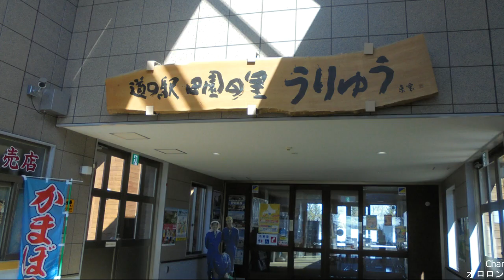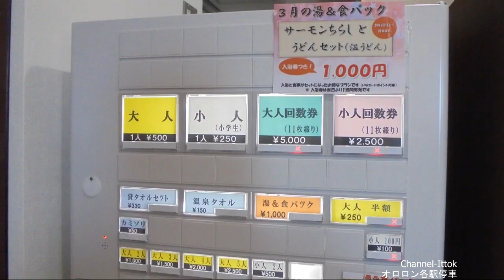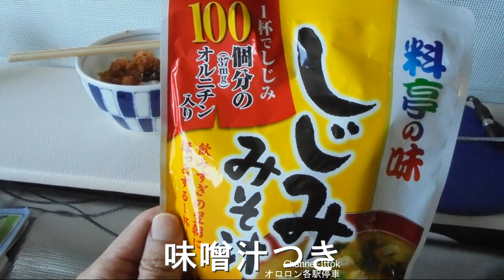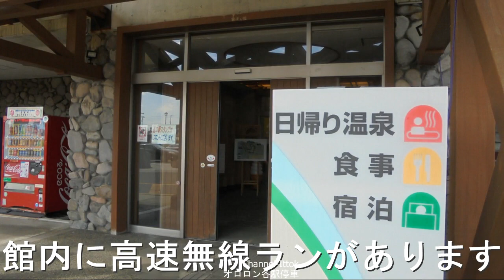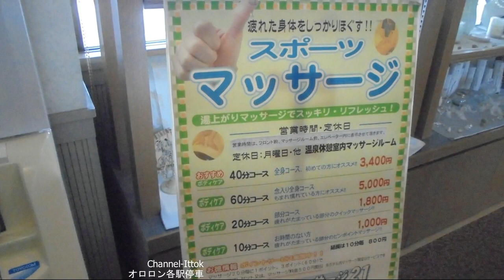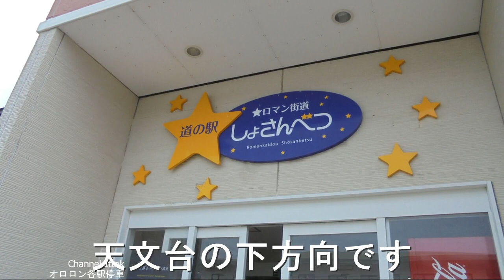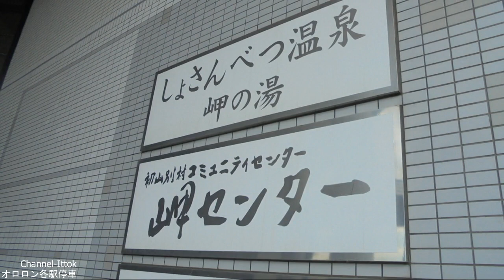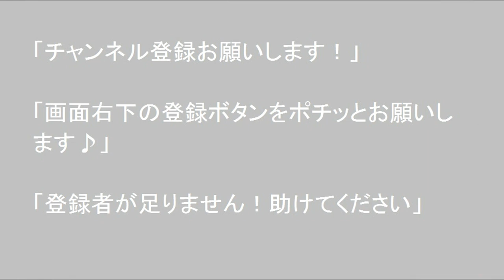自作DIY車中泊車で北海道旅先紹介 オロロンライン 各駅停車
2020年3月

日産NV350キャラバン自作の車中泊車で北海道を巡ってます、2泊か3泊のパターンを繰り返してます、時々車中飯を作って紹介しています、道の駅、観光地、キャンプ場、車窓などの動画です、よろしかったら御覧下さい。